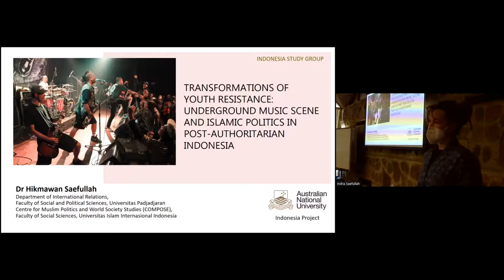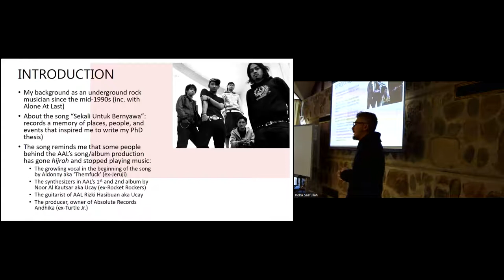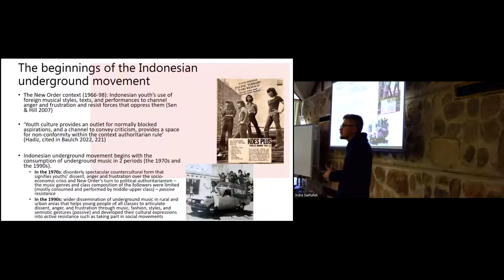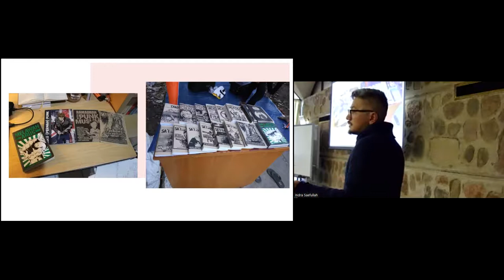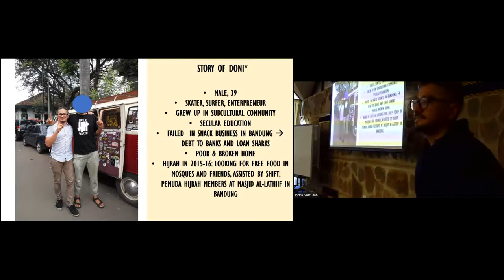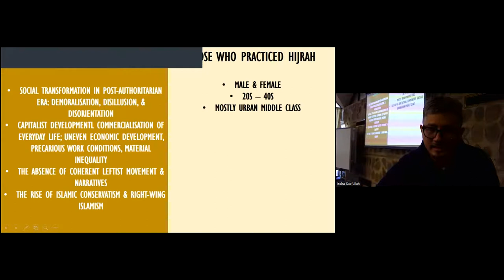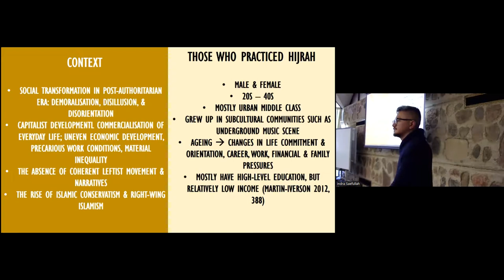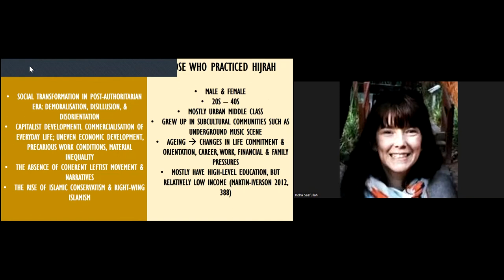Transformations of youth resistance: underground music scene and Islamic politics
About this seminar
The Indonesian underground music scene was once known as the bastion of progressive and radical Leftist politics for urban youths during the Reformasi era (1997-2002). After the fall of Suharto on 21 May 1998, leftist activism in the scene declined, and was followed by the emergence of the right-wing Islamic underground movement such as the Hizbut Tahrir Indonesia-linked Liberation Youth and Hambos Community, One Finger Underground Movement, Punk Muslim, and Underground Tauhid. The rise of Islamic conservatism in this period also gave birth to what is known as the hijrah movement where some of the scene participants turned to Salafism and opposed music which they considered as forbidden in Islam.
This seminar examines the ideological and organisational shift of some underground music scene participants from secular, progressive, and leftist politics towards Islamic conservatism and right-wing Islamism in post-authoritarian Indonesia.

About Hikmawan Saefullah
Hikmawan Saefullah is a Lecturer in the Department of International Relations, Faculty of Social and Political Sciences, Padjadjaran University and a Fellow at the Center for Muslim Politics and World Society, Faculty of Social Sciences, Indonesian International Islamic University. He has been involved in the Indonesian underground music scene as both a musician and fan since the mid-1990s. In 2022 he completed his PhD in Politics at Murdoch University on ‘Transformations of Youth Resistance: Underground Music Scene and Islamic Politics in Post-Authoritarian Indonesia.’ His research interests include Indonesian politics, Islamic politics, Subculture/Youth Culture, Social Movements, International relations in the Middle East and Africa, Sunni-Shia sectarianism, and Media and Global Communication.

Photo: Bandung’s hardcore punk band Power Punk performing in DIY/underground rock show Kekesed Fest 2019. Source Hikmawan Saefullah.